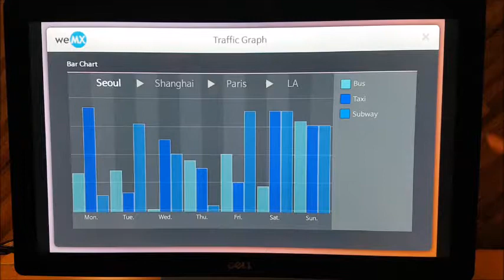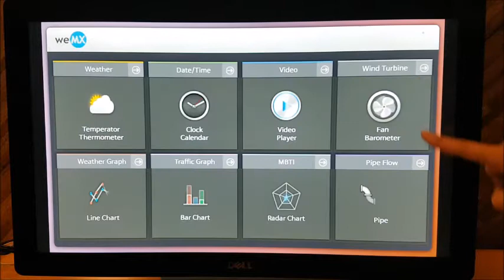사용자 맞춤 커스텀 통신 드라이버 데몬 서비스 User Customization UI, Communication Driver Service Daemon HMI SCADA PLC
weMX HMI+SCADA 2018 새로운 기능: 사용자 맞춤
weMX는 커스텀 UI, 통신 드라이버, 서비스 데몬 등을 사용자가 추가하는 기능을 제공합니다.

사용자 컴포넌트로 내장된 UI외에 추가 컴포넌트를 만들거나 홈페이지에서 다운 받을 수 있습니다. 사용자 드라이버는 자바스크립트를 사용하여 SIO나 이더넷 통신, 블루투스 통신 드라이버 추가도 가능합니다. 데몬 서비스 구현을 위한 사용자 서비스도 제공합니다.
weMX HMI+SCADA 2018은 작화툴과 PLC를 제어하기 위한 HMI, 통합 관제 기능인 SCADA로 구성되어 있습니다. 작화툴을 이용해서 만든 HMI/SCADA프로젝트는 윈도우, 리눅스, 안드로이드, 라즈베리 파이등에서 실행할 수 있습니다. 한번 만든 프로제트는 플랫폼과 상관없이 동일하게 모든 기능을 제공합니다.

New Feature of weMX HMI+SCADA 2018: User Customization
WeMX provides you with features to add custom UI, communication drivers, service daemons.

With User Component, you can build new UI or download them from homepage. With User Driver, you can add SIO, Ethernet, and Bluetooth communication driver using JavaScript. With User Service, you can implement daemon services.
weMX HMI + SCADA 2018 consists of desiging tools to compose screens and control PLC, HMI, SCADA Software. HMI/SCADA Projects created using designing tools can be run on Windows, Linux, Android, Raspberry Pie, and so on. Once created, the Projet provides the same functionality regardless of platform.